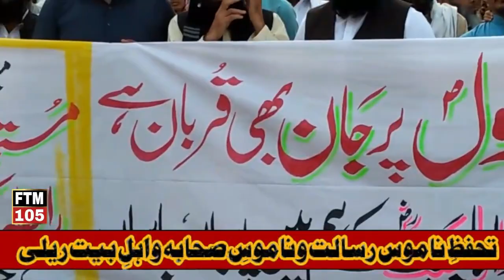France Me Gustakhana Khaakon K Khilaf Gojra Me Shandar Rally | Orangzaib Farooqi | Namoos e Risalat